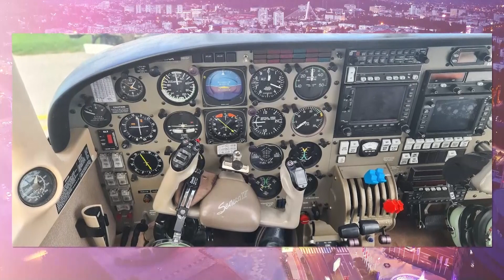Vikend na Gradskoj/ Prva žena pilot u civilnom vazduhoplovstvu u Crnoj Gori/ Nikoleta Kralj Mujić